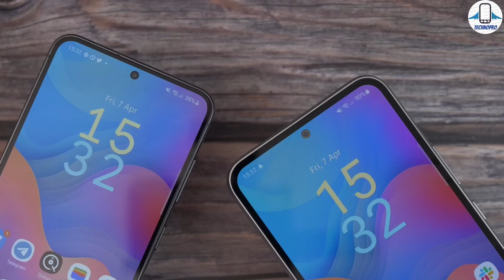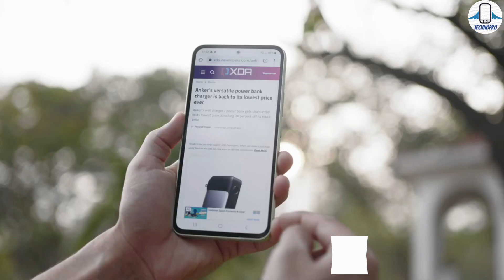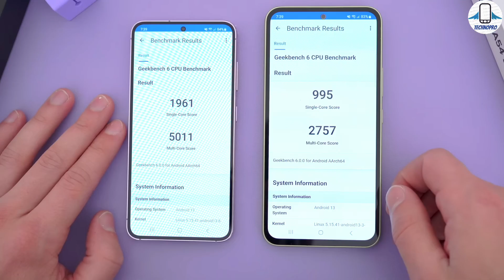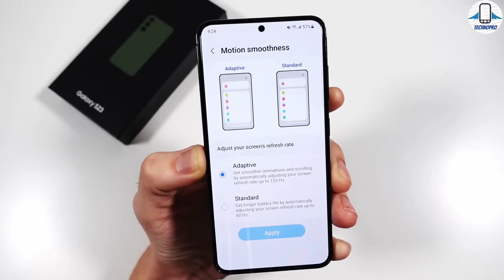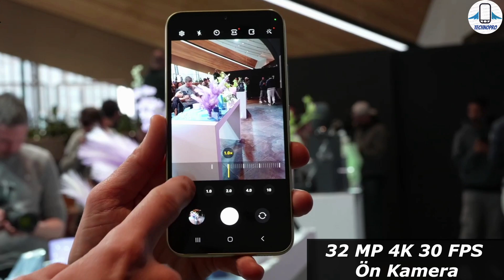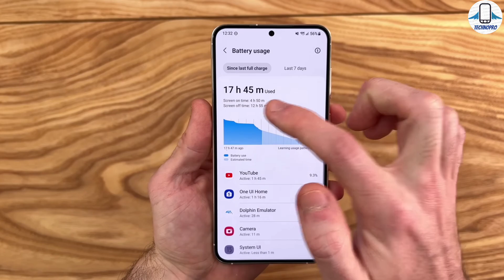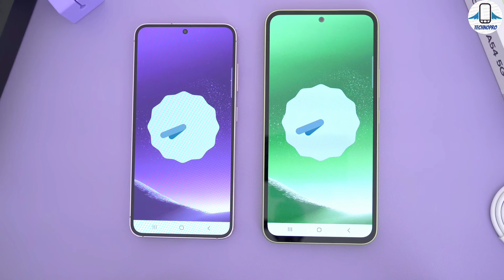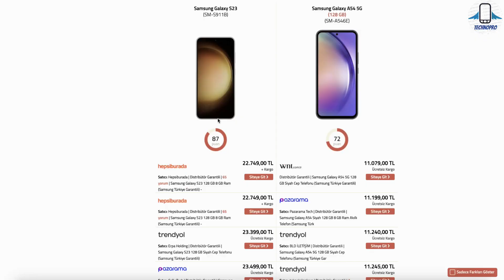Samsung Galaxy A54 vs Galaxy S23 Karşılaştırma - 10.000 TL farka değer mi?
Bu videoda Samsung galaxy a54 5g vs samsung galaxy S23 karşılaştırmasını yapıp Galaxy A54 mü Galaxy S23 mü alınır ? bu soruya yanıt aradık.Samsung Galaxy S23 ile Samsung galaxy a54'ü detaylıca inceledik ve detaylıca karşılaştırdık. Pubg mobile ,Kamera ve ekran karşılaştırmalarını yaptık. 10000 tl ye en iyi telefon hangisi ? Samsung Galaxy A54 5G mü almalıyız Yoksa samsung Galaxy S23 mü? oyun performansı olarak exynos 1380 li Galaxy A54 mü yoksa Snapdragon 8 Gen2'li Galaxy S23 mü daha başarılı bu gibi soruların cevabını bu videoda vermeye çalıştık.